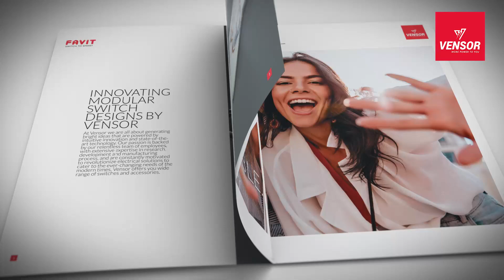Favit Range of Modular Switches | Vensor India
Let your walls shine with its glam factor with the classy, contemporary, and modular switches, The Favit range of switches by Vensor!!

Its bold colour palette, sleek design, and superior functionality that every wall craves to elevate its style quotient!